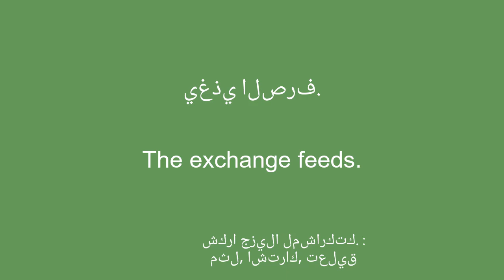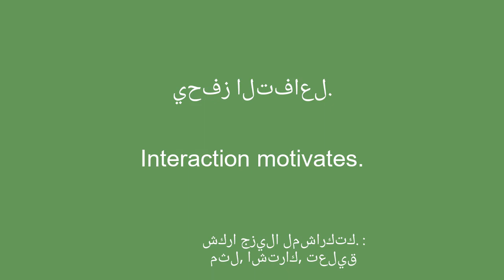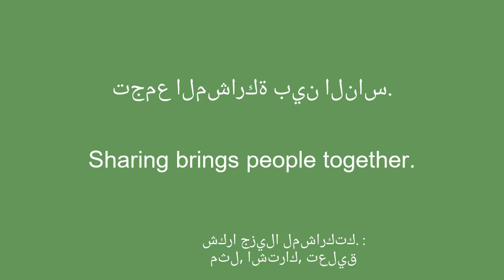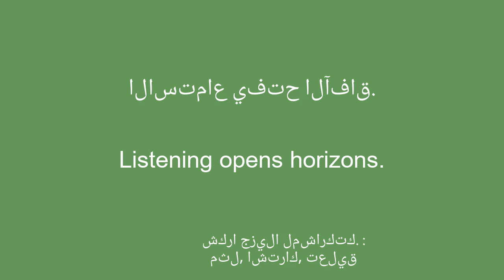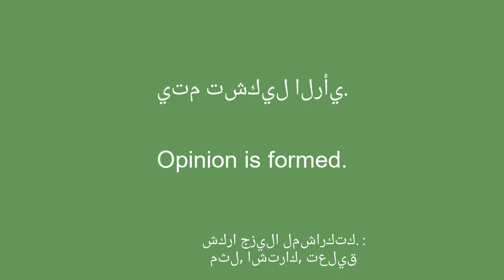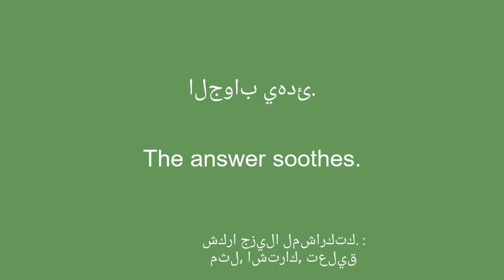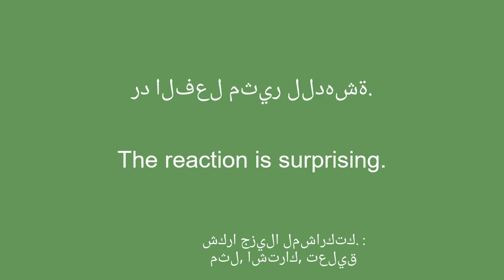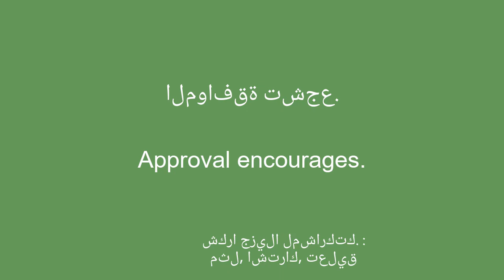إتقان فن الحوار وتعلم اللغة الإنجليزية: التبادل والتفاهم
مرحبًا بك في قناتي على YouTube المخصصة لتعلم اللغة الإنجليزية للمبتدئين! في هذه السلسلة من مقاطع الفيديو ، سأقدم لك عبارات بسيطة لمساعدتك على التعلم بسهولة وسرعة. سواء كنت ترغب في السفر إلى الخارج أو التواصل مع متحدثي اللغة الإنجليزية أو ببساطة تحسين مستواك في اللغة الإنجليزية ، ستسمح لك هذه العبارات بتطوير مفرداتك وقواعدك اللغوية تدريجيًا. من خلال توضيحاتي الواضحة وأمثلةي العملية ، ستتعلم استخدام الجمل في سياقات حقيقية وحفظها بسهولة.